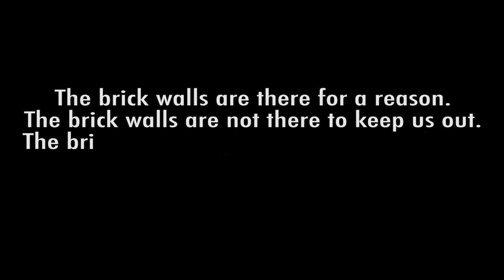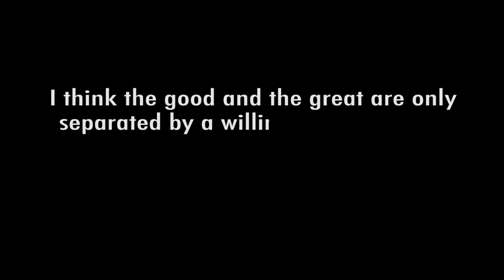What Price Are You Willing to Pay For Greatness? | Impact Quotes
Tom Bilyeu inspires with quotes from Randy Pausch, Kareem Abdul-Jabar, and Kobe Bryant.

ROCKY 1,2,3,4 y 6 TRAINING (FULL HD)
DOCTOR STRANGE MOVIE TRAILER #2
CAPTAIN AMERICA CIVIL WAR FINAL BATTLE (HD)
OIL RIG SCENE/MAN OF STEEL (2013) 4K ULTA HD
DOCTOR STRANGE MOVIE TRAILER #3
MAN OF STEEL-SUPERMAN'S FIRST FLIGHT
42 OFFICIAL TRAILER #1 (2012) - HARRISON FORD MOVIE - JACKIE ROBINSON STORY HD
EVEREST OFFICIAL MOVIE TRAILER (UNIVERSAL PICTURES)
IRON MAN ALL SUIT UP SCENES
VERTICAL LIMIT
BLEED FOR THIS TRAILER (2016) MILES TELLER BOXING MOVIE HD
CREED OFFICIAL TRAILER #1 (2015) MICHAEL B. JORDAN. SYVERSTER STALLONE DRAMA HD
UNBROKEN OFFICIAL TRAILER #1 (2014) ANGELINA JOLIE DIRECTED MOVIE HD
ROCKY III (1982) OFFICAIL TRAILER
KOBE BRYANT - WHY DO WE FALL/MOTIVATIONAL
SUPERMAN DESTROYS - THE WORLD ENGINE/MAN OF STEEL (2013) 4K ULTRA HD
HACKSAW RIDGE (2016) SAVING LAST SURVIVORS

HANS ZIMMER - INTERSTELLAR MAIN THEME

Impact Theory, LLC claims no ownership of third party video and music content used in the creation of this video.